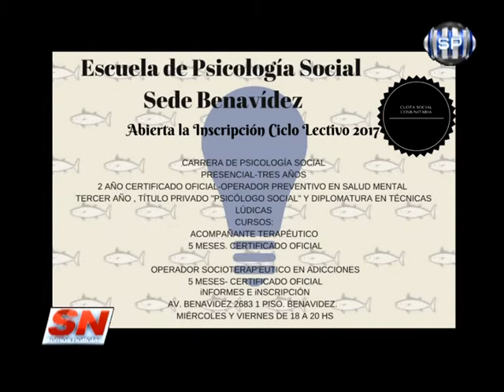Carrera de Psicología Social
Somos Noticias de Lunes a Viernes 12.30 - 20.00 y 23.00 hs.
Canal 2 Cablevisión Pergamino y a la región por Canal 6 de Acevedo.